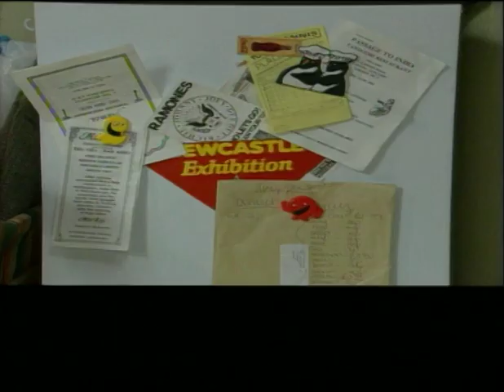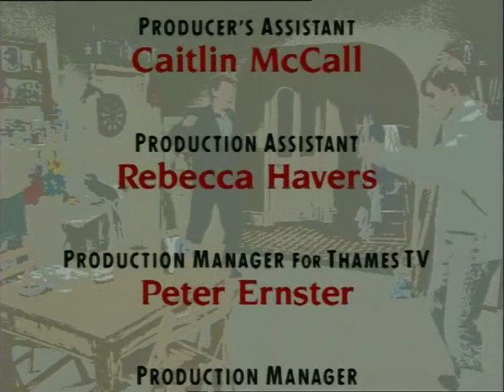Men Behaving Badly Series 1 - 5